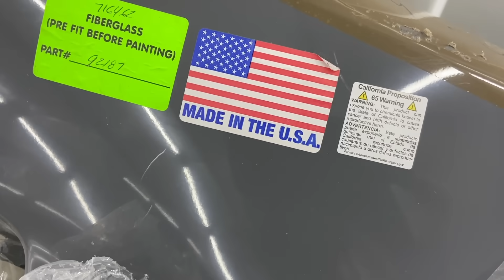პროექტი - Corvette base to ZR1 - დასაწყისი!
უღრმესი მადლობა Georgian Express-ს

"ავტოგრაფი" ავტოსერვისი სადაც კეთდება ჩვენი Corvette
როსტევანის პირველი შესახვევი / 7
ტელ: 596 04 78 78

გასინჯეთ ენერგეტიკული სასმელი  HELL!